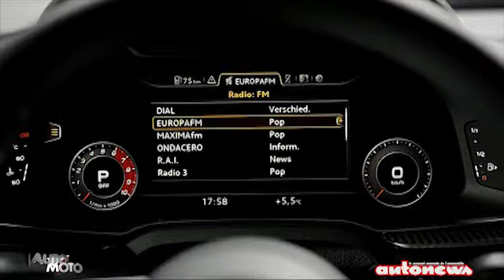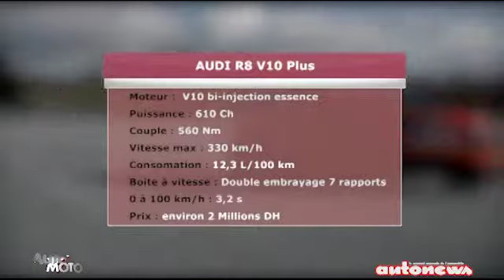Audi R8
Auto Moto : Audi R8